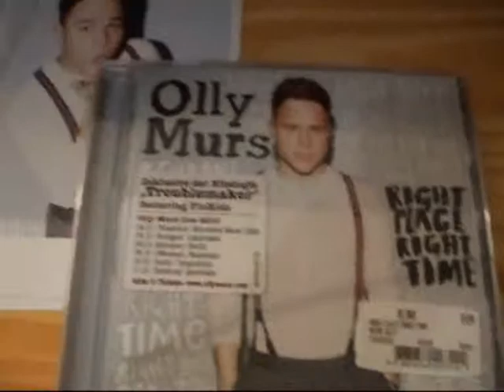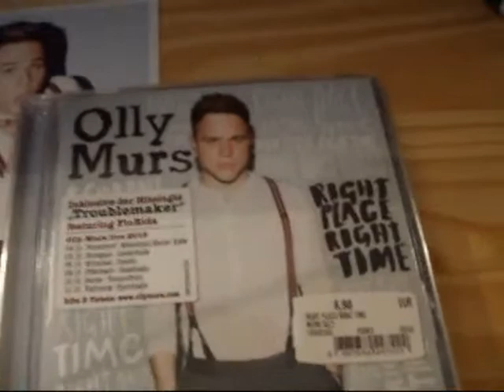Olly Murs LIVE!!! #7- Ich schließe ab und fange mit etwas anderem an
In diesem Video schließe ich diese Video-Reihe ab und erzähle etwas zur Neuen!
Ich hoffe, ihr hattet Spaß mit den Videos von "Olly Murs LIVE!!!"